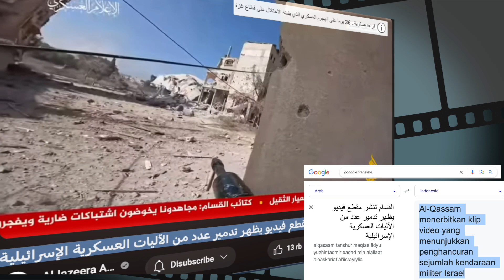TERJEMAHAN BERITA DARI MEDIA ARAB. 12 NOVEMBER 2023. P3RTEMPUR4N DARAT JARAK DEKAT.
Media berIta dari timur Tengah mengabarkan kejadian terbaru hari Minggu 12  november 2023.